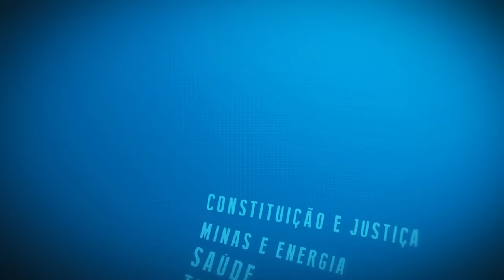Resumo Comissões - Com. Cumpra-se, Saúde e Ciência e Tecnologia - Agentes endemias